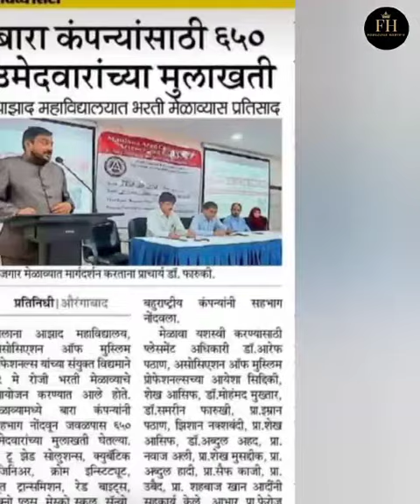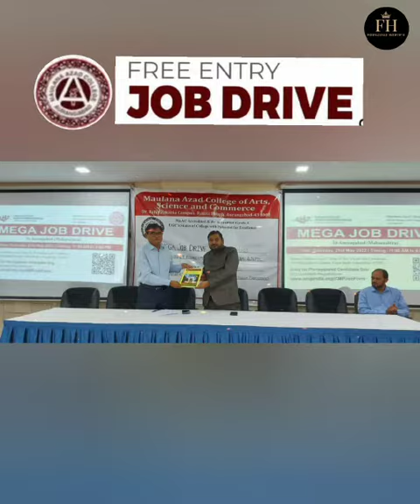Successful Job Drive on the campus